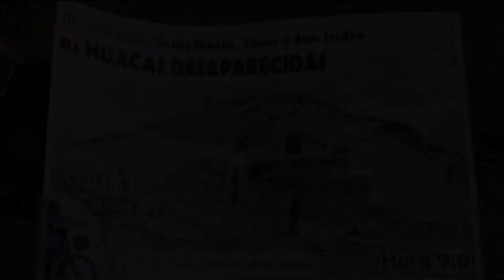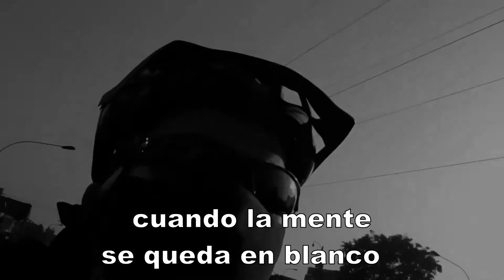Salida Ciclista con Círculo Ciclista Protector de las Huacas... Huacas desaparecidas..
Salida Ciclista con Círculo Ciclista Protector de las Huacas... Jesus Maria, San Isidro y Lince..desde Los Olivos